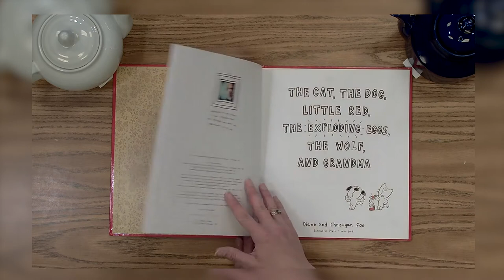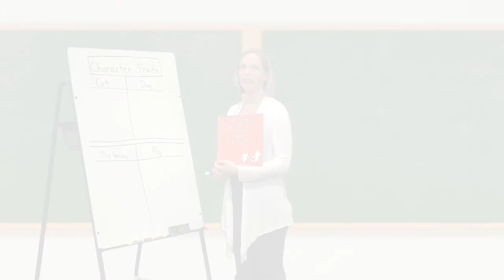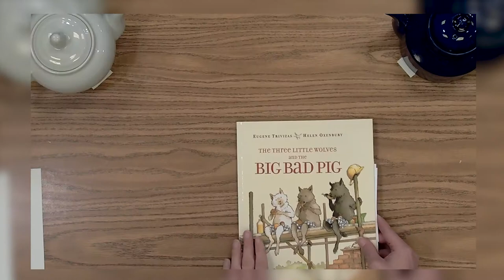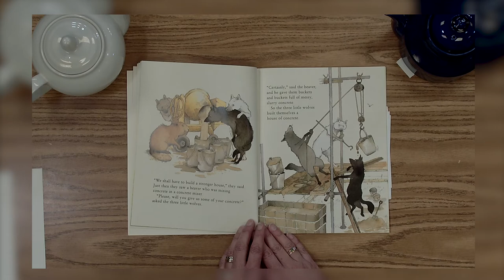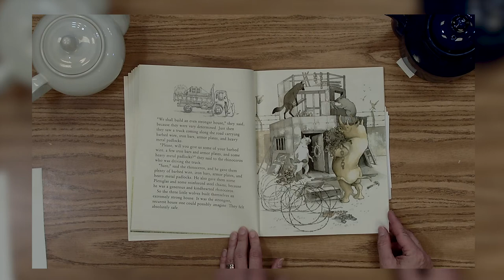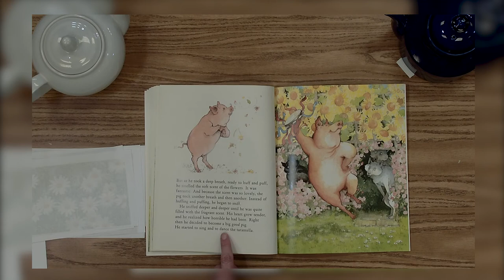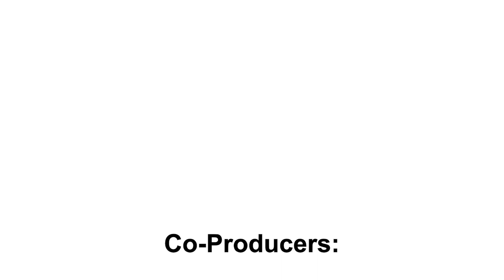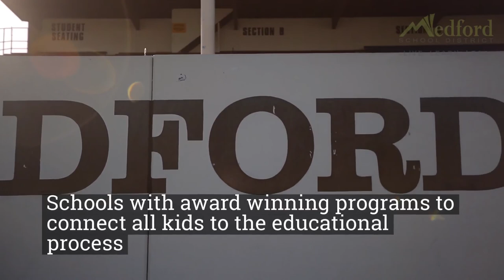Anywhere Learning TV: Examining Character Traits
TEACHER: Kristin Schmidt/Lone Pine Elementary

Your student will get to hear two fractured fairy tale stories based on the Little Red Riding Hood and the Three Little Pigs. They will also learn how to identify character traits as they listen to the books.